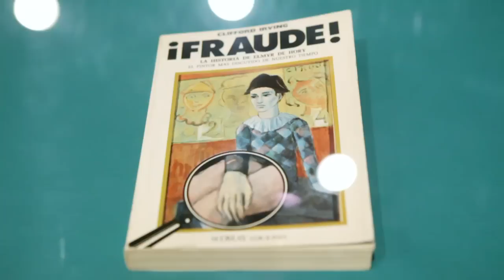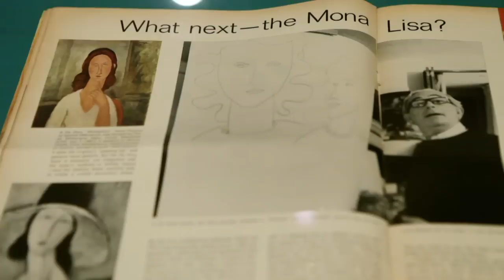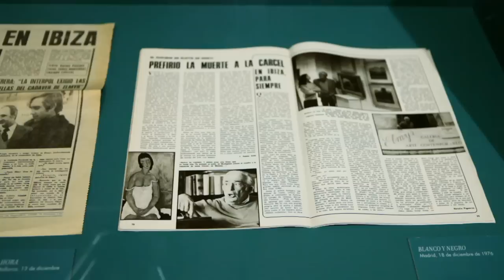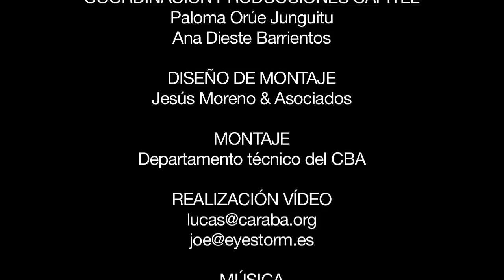ELMYR DE HORY. PROYECTO FAKE.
La exposición reúnen por primera vez óleos, acuarelas, dibujos y litografías junto con numerosa documentación, nos plantea una reflexión sobre el concepto de autoría en la creación artística, el carácter de lo verdadero y lo falso en el arte, su magia, sus contradicciones, sus miserias y grandeza. La muestra se compone de 28 piezas de Elmyr de Hory a la manera de Modigliani, Monet, Léger, Signac, Vlaminck, Van Dongen, Derain, Dufy, Matisse, Picasso, Renoir y Degas, y de seis  retratos "a la manera de Hory", es decir, a su propio estilo. En cuanto a la documentación expuesta, se muestra un fragmento del guión F for Fake con anotaciones manuscritas, correspondencia de Elmyr y publicaciones sobre toda su historia en el mundo de la falsificación.
Círculo de Bellas Artes. 8 de febrero - 20 de mayo de 2013